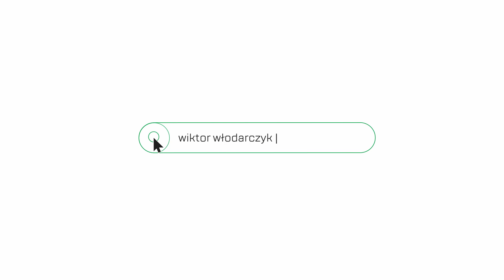Mieszkanie 2 pokojowe - Młyn Maria, Wyspa Słodowa Wrocław